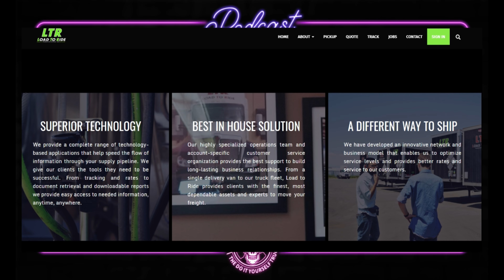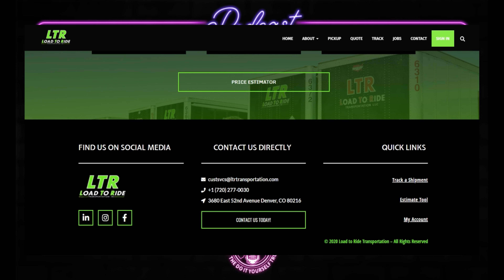TRUCKING! Senate Introduces Age Reduction Legislation...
It's finally coming to the forfront. The minimum age to drive a big truck across state lines is 21... With this pilot program it will allow 18, 19 & 20 year olds to do the same... 49 states already allow it. why doesn't the federal government get with the program?

But is it too little, too late? and will it hurt small businesses?

Please supoort the companies that support Trucking and it's Truckers